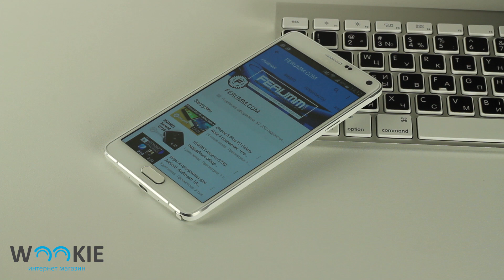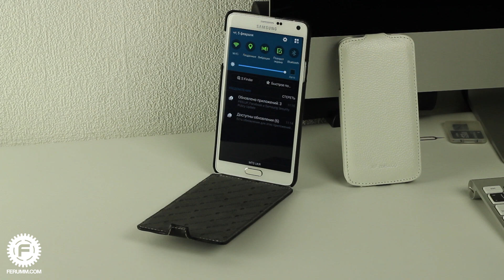Melkco Jacka Type - подробный обзор кожаного чехла на примере Galaxy Note 4 от FERUMM.COM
Melkco Jacka Type - отличный защитный кейс, изготовленный из натуральной кожи. Такой аксессуар является очень аппетитным претендентом на покупку для тех, кто хотел бы заполучить одновременно и солидный и недорогой чехол. Все подробности, как обычно, вы можете узнать из нашего видеообзора.